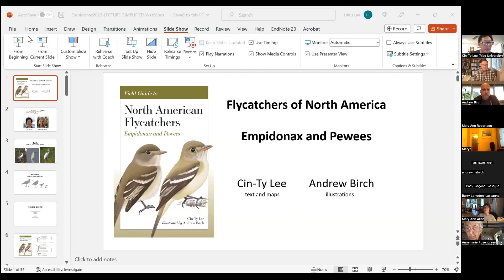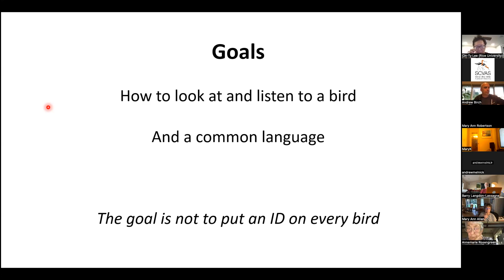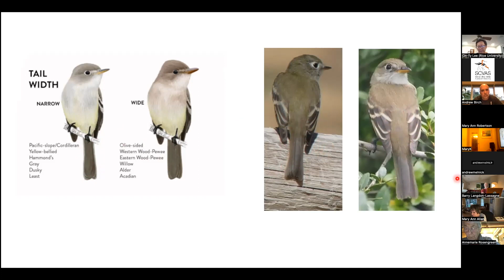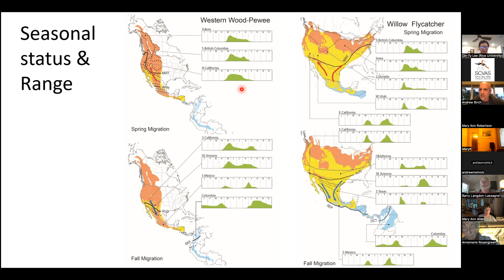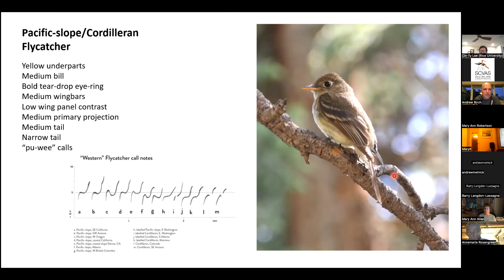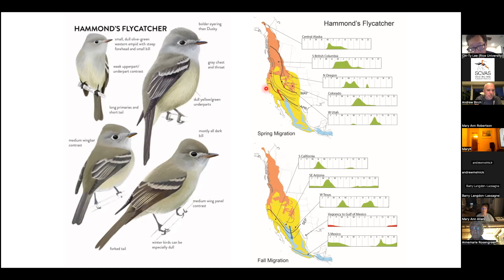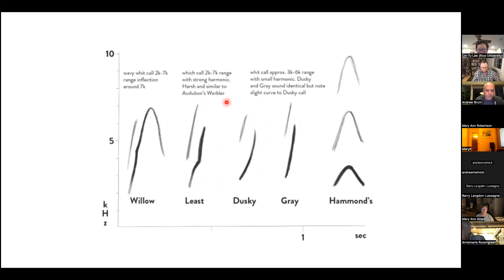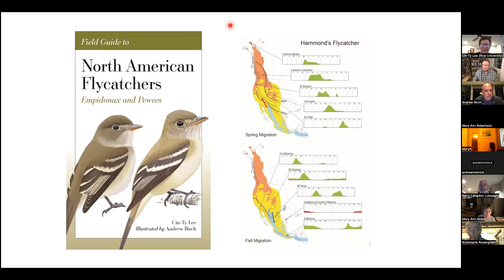SPEAKER SERIES: Cin Ty Lee and Andrew Birch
Meet Cin-Ty Lee and Andrew Birch as they discuss their new publication, North American Flycatchers: Empidonax and Pewees. They have worked together for years on various publications involving challenging identifications and a focus on structure. For more information about Santa Clara Valley Audubon Society, field trips, speaker series, online classes, and membership, visit scvas.org